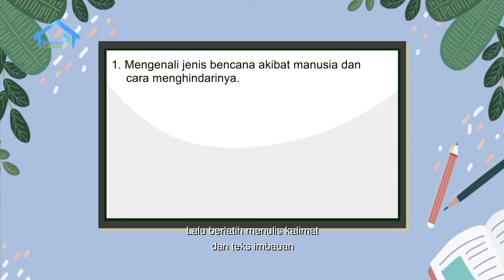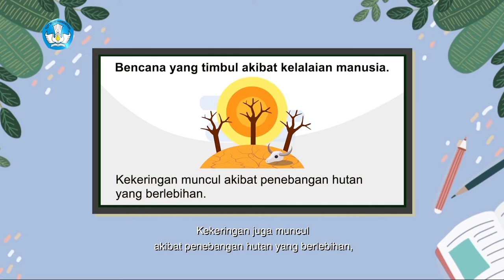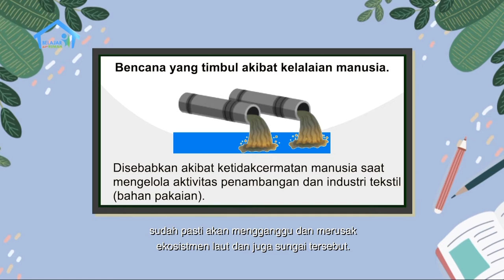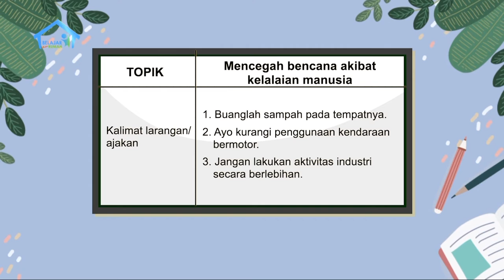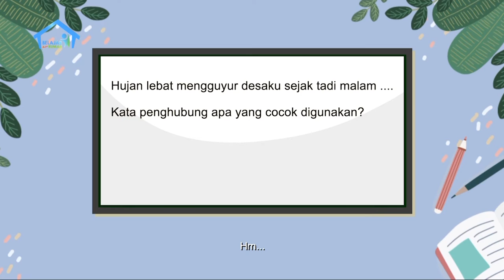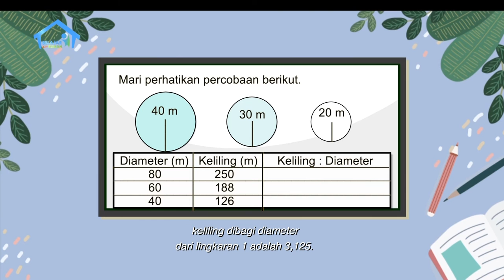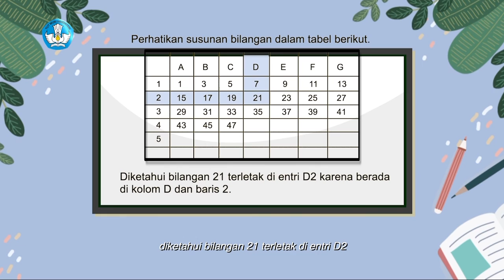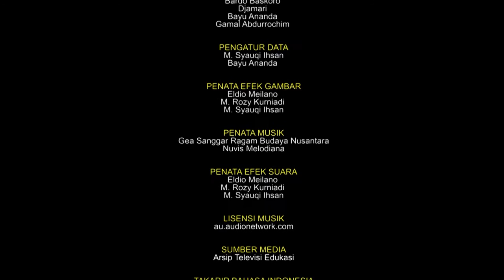BDR | SD Kelas VI | Episode 37 - Manusia dan Bencana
Jaka terkagum-kagum karena diajak tur mengelilingi studio oleh pamannya, Om Irkham. Jaka tambah penasaran ketika Om Irkham bilang ia akan membahas bencana yang disebabkan manusia pada syuting acara hari ini. Usai syuting, Om Irkham mengajari Jaka cara mengajak teman dan warga di lingkungan kita untuk melestarikan lingkungan dan contoh-contoh bencana yang disebabkan manusia. Ternyata, rumus lingkaran juga berguna untuk mengurangi risiko (memitigasi) bencana, lho! Wah, bagaimana caranya? Mari kita simak!

Kunjungi portal Rumah Belajar di
Web: belajar.kemdikbud.go.id